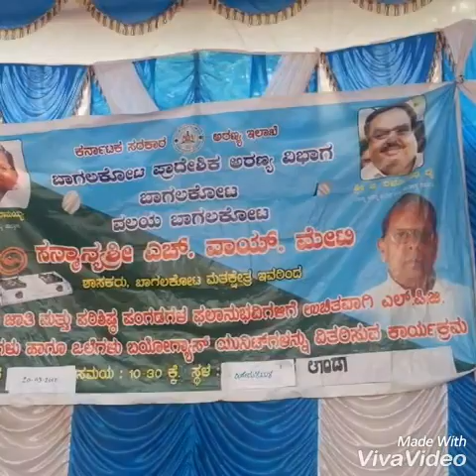H Y METI